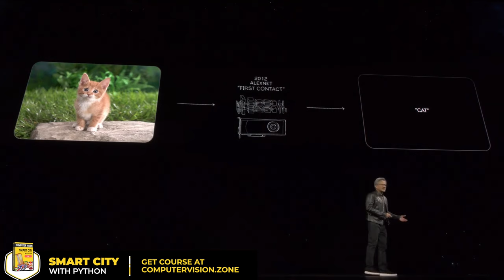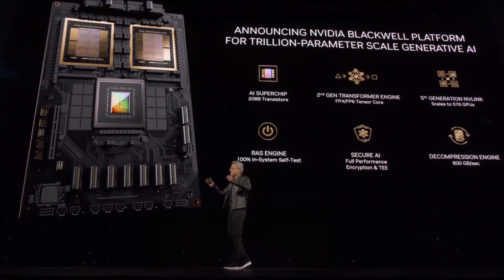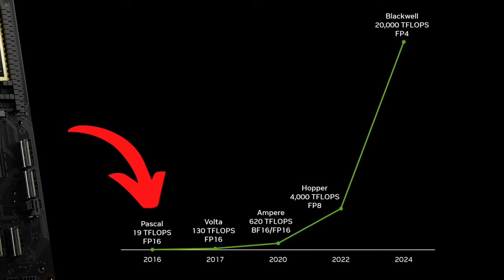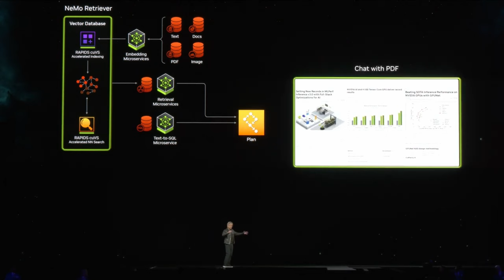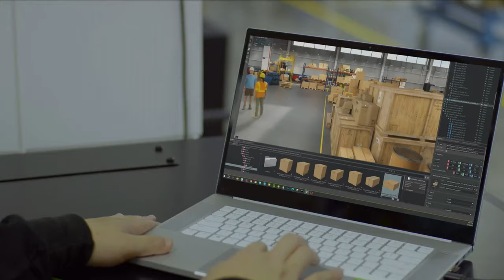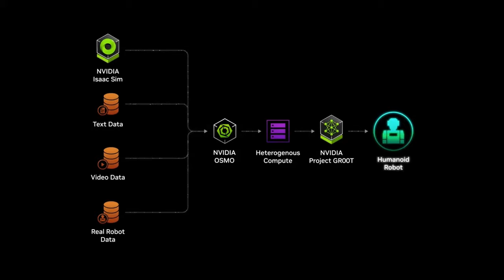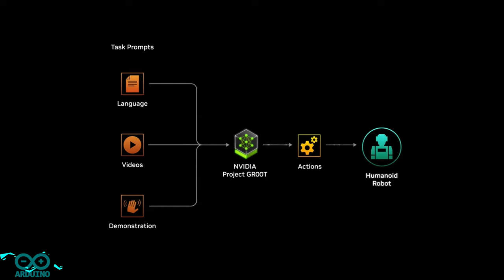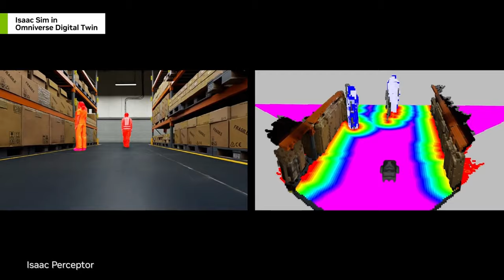5 Things Revealed at the Nvidia's GTC 2024 AI Event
Premium Courses:
✔️ Computer Vision Game Development Course: